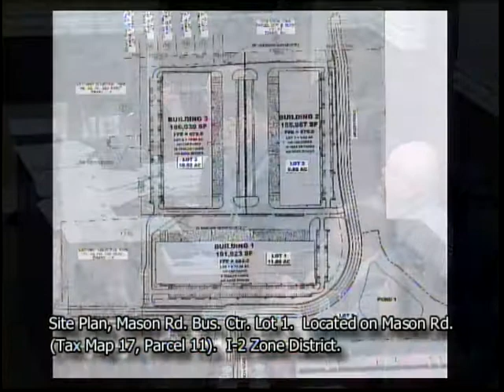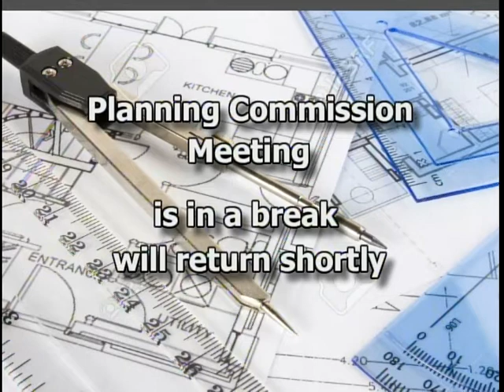La Vergne Planning Commission Meeting - 2/27/18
La Vergne Planning Commission Meeting occurred in the City Hall Boardroom on February 27, 2018.  This is a 20 item agenda and there is a five minute break towards the end of the meeting.